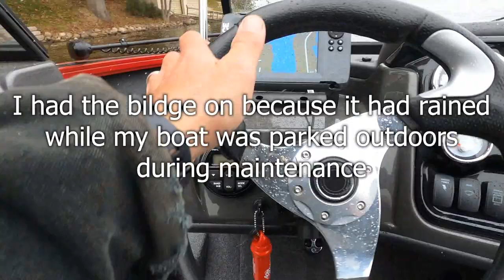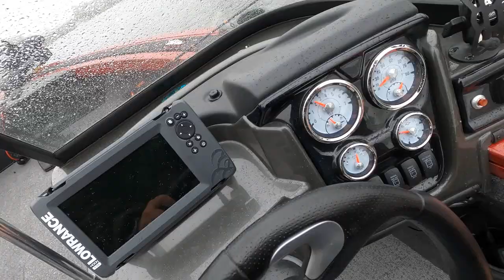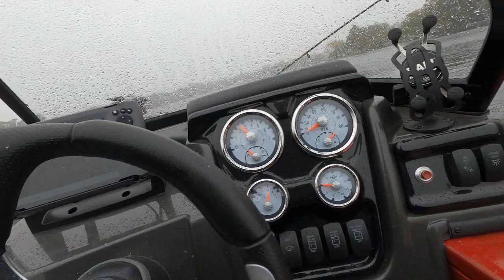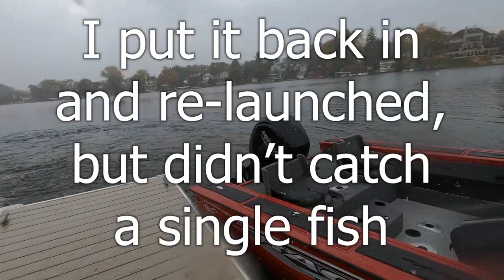ALWAYS CHECK YOUR DRAIN PLUG!!!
I'm on a mission to catch a fish in every lake in Waukesha County!

Lakes Completed:
1. Little Muskego Lake
2. Big Muskego Lake
3. Bass Bay
4. Golden Lake
5. Culp’s Pond
6. Ashippun Lake
7. Beaver Lake
8 .Big Bend Pond
9. Forest Lake
10. Lake Denoon
11. Lower Genesee Lake
12. Middle Genesee Lake
13. Pine Lake
14. Pretty Lake
15. Silver Lake
16. Tamarack Lake
17. Upper Nemahbin Lake
18. Upper Oconomowoc Lake
19. Elm Grove Village Park
20. Woodfield Park
21. Morningstar Golf Course
22. Brook Park
23. Wray Park
24. Minooka Park
25. Muskego Park
26. Lower Nemahbin
27. Saratoga Lake 120 (Bethesda Lake)
28. Merton Millpond 26
29. Lower Nashotah Lake
30. Calhoun Park
31. Lamplighter Park
32. Upper Genesee Lake

Drone:  DJI Spark with Fly More Package

Portable/Car Charger for DJI Drone Charing Bank:

Preferred Memory Card: SanDisk Extreme

GoPro HERO8 Battery Charger